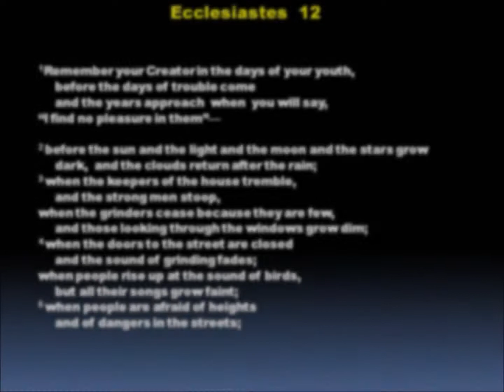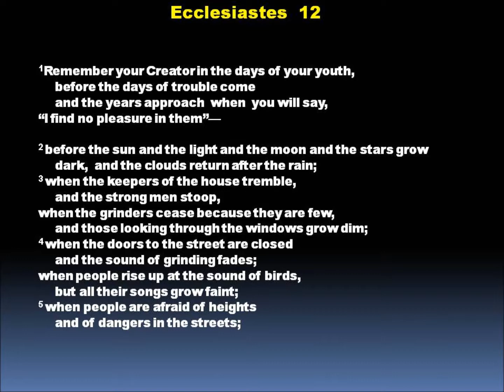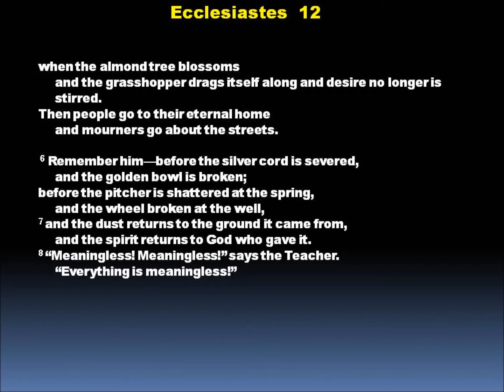Remember Him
Signal Mountain Bible Church
Sept 9 2012
Mark Graves